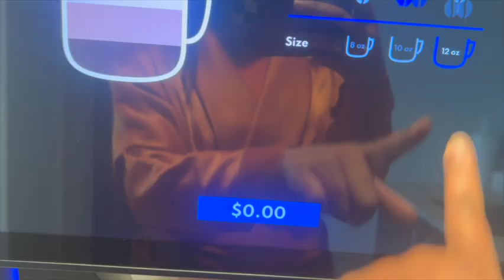Day In My Life Vlog As A Leasing manager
Join me as I reveal what it's really like to be a leasing agent

Amazon Store Front